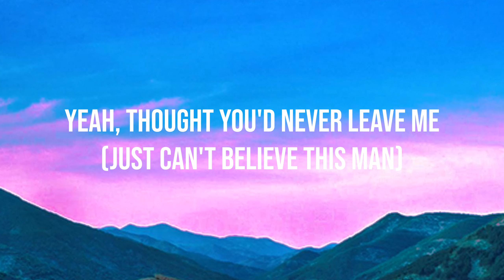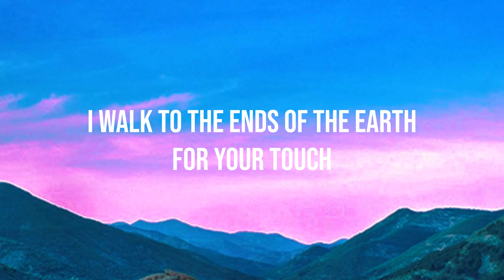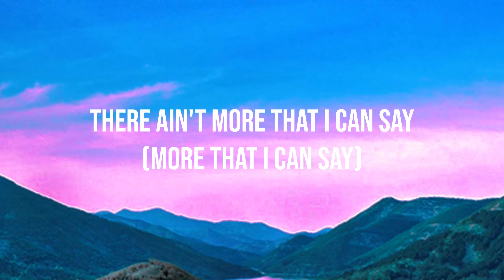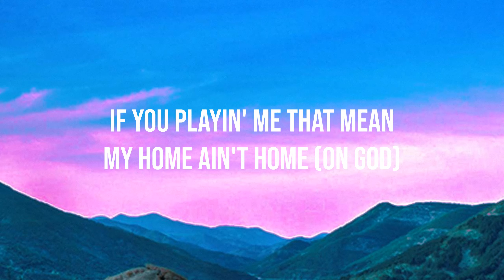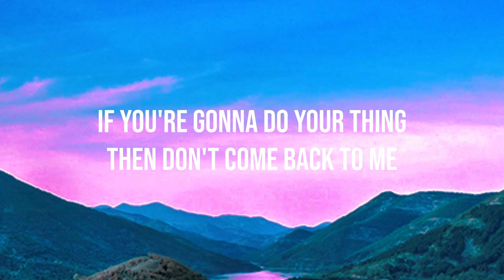[Lyrics] Creepin' Remix - Metro Boomin ft The Weeknd, Diddy, 21 Savage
🎤 Lyrics:

Yeah, thought you'd never leave me (Just can't believe this man)
Bad Boy

Baby, keep it to yoursеlf
I don't wanna know (Ayo, come on)
They ain't real thеn they ain't Puff
Ain't a place in this world that my feet ain't touch
I got visions that cost millions and make billions
Baby girl, we can make love and make trillions, damn
Baby, you my curse and my crush
I walk to the ends of the earth for your touch
Ride for you, cry for you, die for you
Never gon' say "Goodbye" to you
Never lie to you, life ain't perfect, we just live it
Fuck what they say we did, we just did it
I'm the DeLeón sipper, bad bitch getter
With the top down screamin' out "Fuck them niggas"

Did you show him all those things, that you used to do to me? (Yeah)
Just go on and do your thing and don't come back to me (Come on)
Ooh, ooh-ooh

Woah, woah, woah, 21 (Yeah, 21)
Had me crushin', I was cuffin' like the precinct (Come on)
How you go from housewife to a sneaky link? (Come on)
Got you riding 'round in all type of Benzes and Rovers (Yeah)
Girl, you used to ride in the rinky dink (Come on)

If you're playin' me, keep it on the low (Metro Boomin)
'Cause my heart can't take it anymore (21)
And if you're creepin', please, don't let it show (The Weeknd)
Oh, baby, I don't wanna know (Bad Boy)

Get a hotel, never bring 'em to the house (On God, let's go)